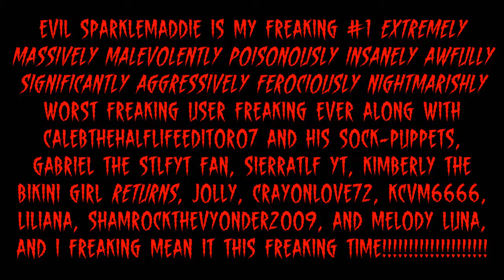THAT'S SO FREAKING DOES SO EXTREMELY IT. (Read The Reasons In The Description)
The reasons why Evil SparkleMaddie is my #1 worst user.

1. She hacks Kimberly The Wilson Perez Fan.
2. She rants on Angga Daffa's Haters, even though I hate Angga Daffa.
3. She interrupts @superperez2002's Rant Video out of Evil SparkleMaddie
4. And lastly, she keeps making bad videos out of SparkleMaddie.

AND EVIL SPARKLEMADDIE, IF YOU ARE FREAKING WATCHING THIS, YOU ARE FREAKING MY #1 EXTREMELY MASSIVELY OUTRAGEOUSLY FREAKISHLY MALEVOLENTLY POISONOUSLY INSANELY SCREAMINGLY AWFULLY SIGNIFICANTLY AGGRESSIVELY FEROCIOUSLY ENORMOUSLY EFFECTIVELY ABUNDANTLY OFFENSIVELY TREMENDOUSLY GIGANTICALLY FIENDISHLY NIGHTMARISHLY WORST FREAKING USER FREAKING EVER ALONG WITH CALEBTHEHALFLIFEEDITOR07 AND HIS FREAKING SOCK-PUPPETS, GABRIEL THE STLFYT FAN, SIERRATLF YT, KIMBERLY THE BIKINI GIRL RETURNS, JOLLY, CRAYONLOVE72, KCVM6666, LILIANA, SHAMROCKTHEVYONDER2009 AND HIS FREAKING SOCK-PUPPETS, AND MELODY LUNA, AND I FREAKING MEAN IT THIS FREAKING TIME! I AM SO FREAKING ABSOLUTELY DONE WITH FREAKING YOU, EVIL SPARKLEMADDIE! BECAUSE I AM FREAKING YOTTA PSYCHO AT FREAKING YOU! Sorry for raging in all caps.

No freaking credit to Evil SparkleMaddie.
Credit to Wilson Perez and SparkleMaddie.